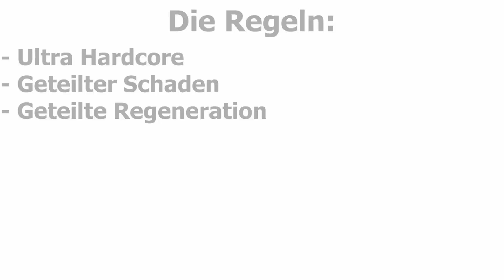Der BODEN IST LAVA mit Papaplatte & NebelNiek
Haupt-Setup:
Maus* ► Roccat Kone Aimo
Tastatur* ► Roccat Vulcan